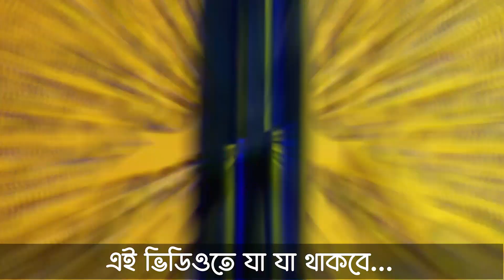ফরিদপুর জেলার সদরপুর উপজেলায় জনাব মনোয়ার হোসেন সাহেবের বাড়িতে চলে যাচ্ছে চমৎকার লেজার কাটিং মেইন গেট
Hi
লেজার কাটিং রেলিং,লেজার কাটিং সিড়ির রেলিং,লেজার কাটিং গেইট এর দাম,লেজার কাটিং গেইট,লেজার কাটিং মেইন গেইট,লেজার কাটিং মেইন গেট,2023 লেজার কাটিং মেইন গেইট,লেজার কাটিং গেট,নতুন মডেলের লেজার কাটিং রেলিং,নতুন মডেলের লেজার কাটিং গেইট,লেজার কাটিং গেট ডিজাইন,লেজার কাটিং রেলিং এর দাম,লেজার কাটিং সিঁড়ি রেলিং ডিজাইন,২০২৩ লেজার কাটিং মেইন গেইট,লেজার কাটিং গ্রিল,লেজার কাটিং মেনগেট

তুরহান এন্টারপ্রাইজ
৬১-৬২, পশ্চিম রসুলপুর (রহমত আলী আদর্শ সরকারি প্রাথমিক বিদ্যালয়ের অপরপার্শ্বে), কামরাঙ্গীরচর, ঢাকা-১২১১।

Watch Our Best Videos Link

For any kind of information